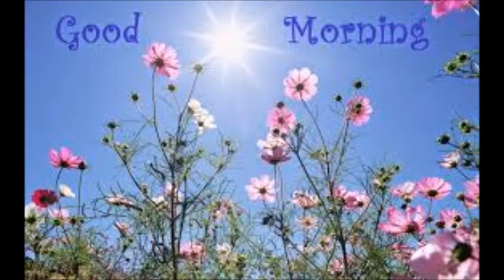Mong chieu xuan Sing by Mina